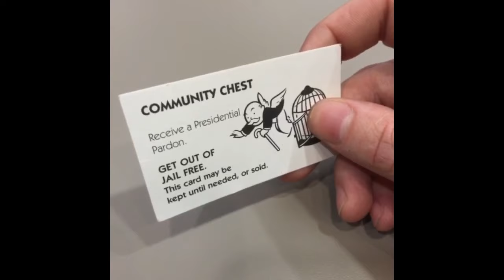If I Was a Lawyer - by Thomas Sanders